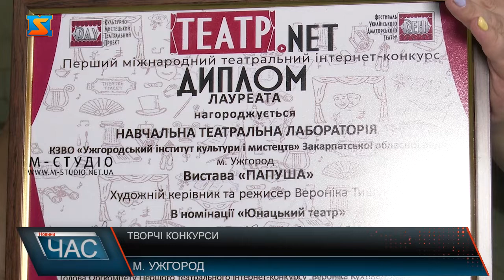Творчі конкурси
Вступна кампанія у розпалі! Творчі конкурси проходять  в Ужгородському інституті культури і мистецтв Закарпатської обласної ради. Наразі випробування здають випускники 11 класів, аби здобути одну з творчих професій. Напередодні тут провели прийом студентів після 9 класу. Абітурієнти з усіх куточків Закарпаття приїхали в обласний центр, аби показати свої здібності фахівцям і наблизитися на крок до омріяної професії - в Ужгородському інституті культури і мистецтв  повним ходом ідуть творчі конкурси. Усі вступники- хвилюються.
Музичне мистецтво, сценічне мистецтво, хореографія, менеджмент соціокультурної діяльності, інформаційна, бібліотечна та архівна справа – такі спеціальності наразі відкриті для здобуття  вищої освіти в закладі. Також функціонує структурний підрозділ на базі 9  класів - відділення фахового молодшого бакалавра, де цього року був шалений конкурс , зокрема– четверо на одне місце – на спеціалізацію видовищно- театралізовані заходи.
До слова, у цьому році вперше на Закарпатті випустили студентів з дипломами за новими  спеціальностями – сценічне мистецтво, музичне мистецтво та інформаційна, бібліотечна та архівна справа. Всі випускники працевлаштовані у закладах краю. У зв’язку з пандемією коронавірусу, чимало вступників не встигли подати вчасно заяви, тому Міністерство освіти і науки продовжило набір на контрактну форму навчання до 22 серпня для 9-тикласників, а для 11 – класники можуть зареєструватися в електронному кабінеті до  30  вересня. Перевагу при вступі при рівній кількості балів, мають абітурієнти з сіл.